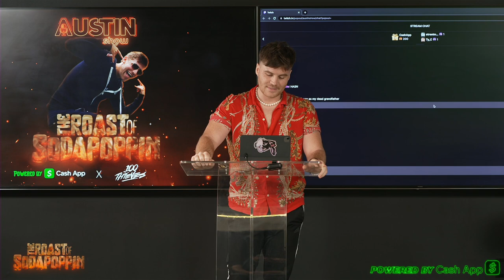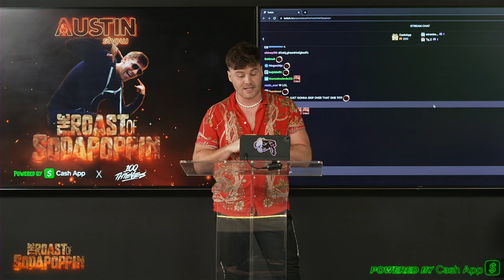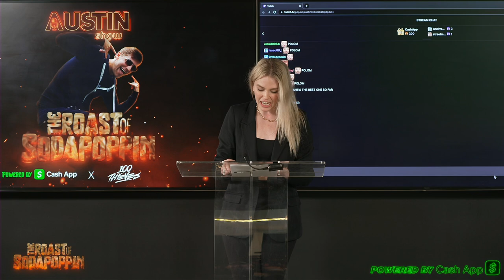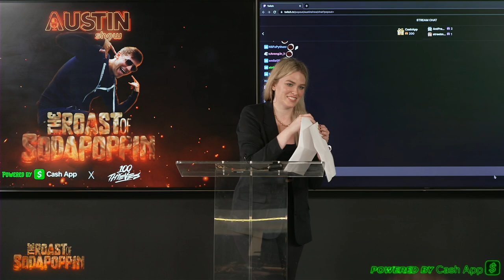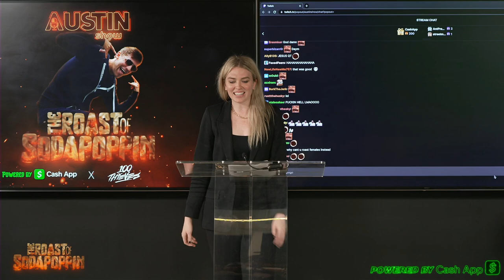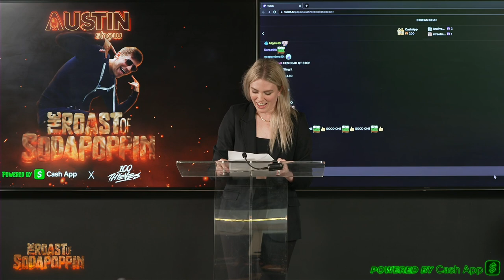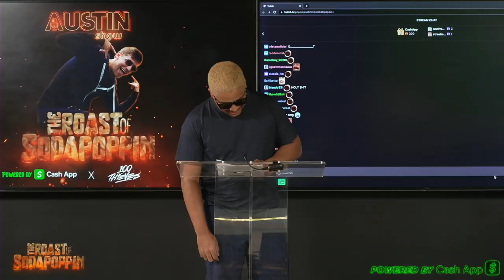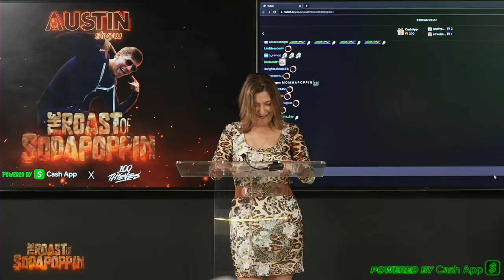THE ROAST OF SODAPOPPIN FT. SURPRISE GUESTS, Ludwig, Hasan Piker & more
► Follow Chance!

► Follow the roasters!